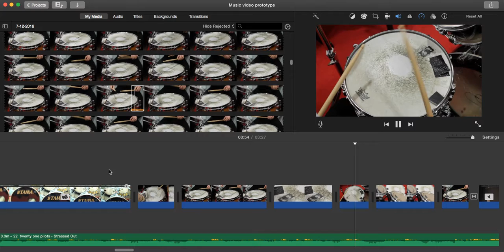Editing - Drumming sequence in sync - Final video prototype